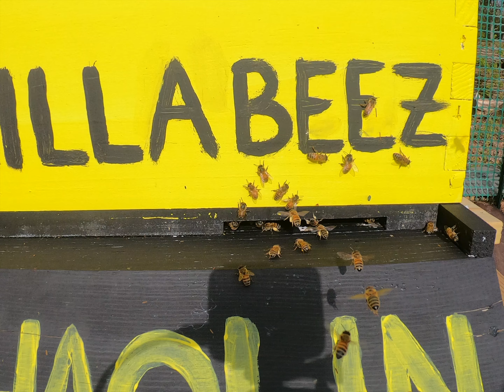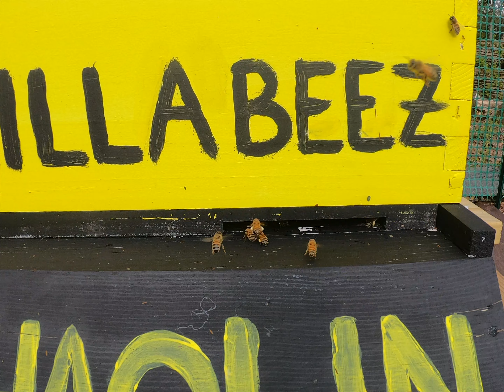4-23-20 timelapse Wu-Tang Hive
4-23-20 timelapse Wu-Tang Hive